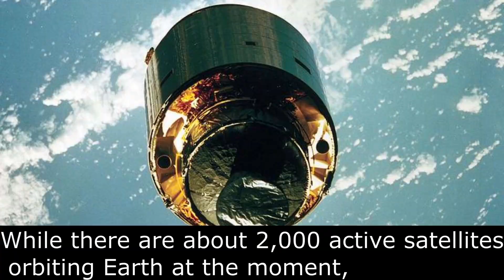What is Space Junk? How Many are They?